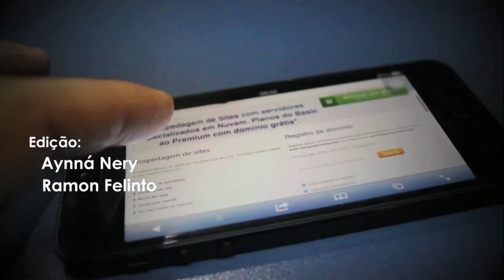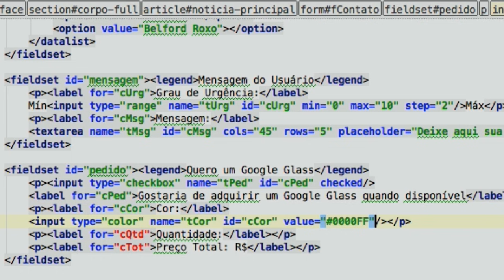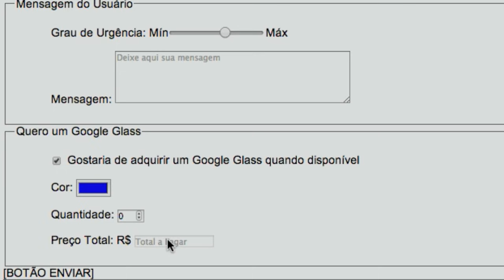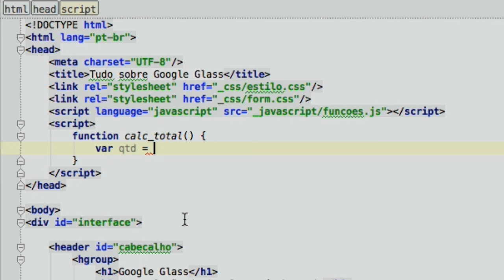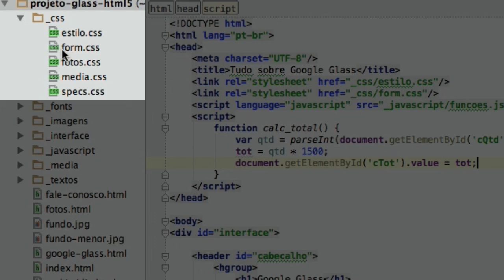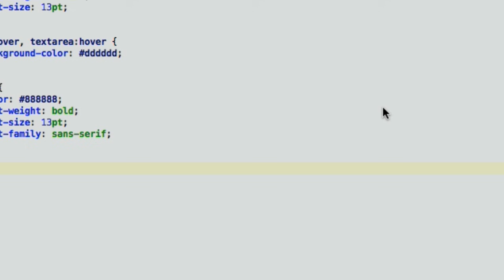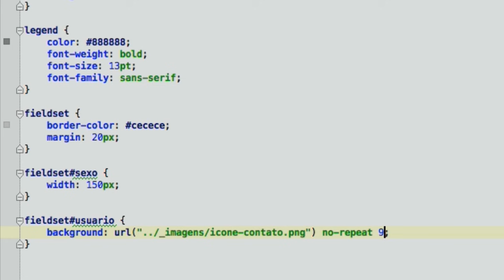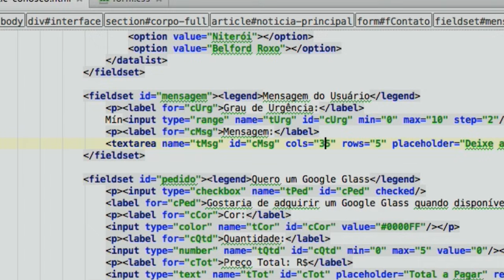Curso de HTML5 - 36 - Formulários com JavaScript - by Gustavo Guanabara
Como utilizar JavaScript em formulários HTML5.